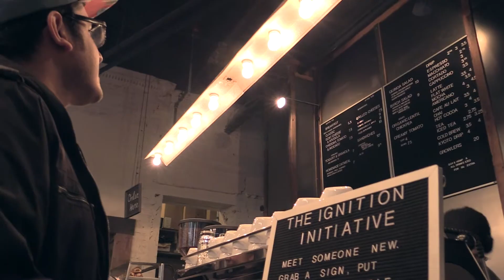The Birch Coffee Cart